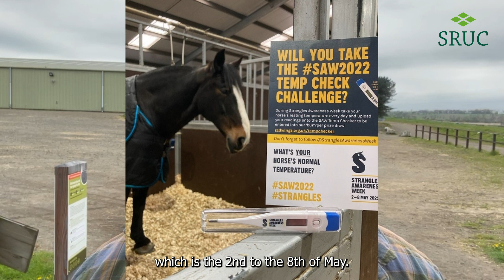Strangles Awareness Week Temperature Video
Rachael and Amy from SRUC Oatridge demonstrate how to perform a temperature check, which should be done regularly on your horse to ensure good general health, and is best practice to catch early signs of Strangles.